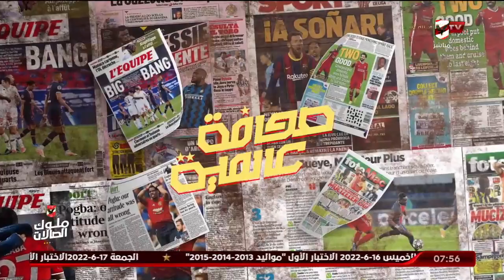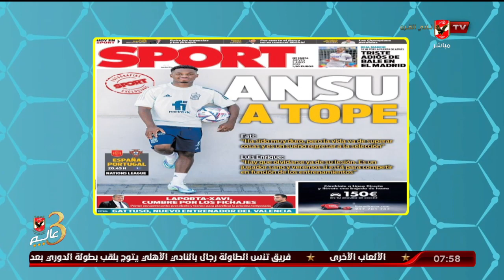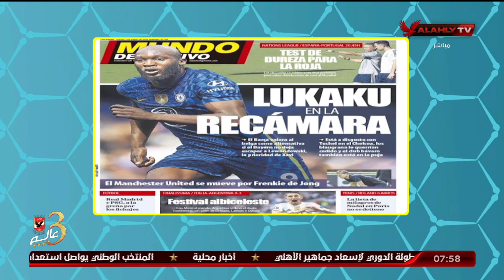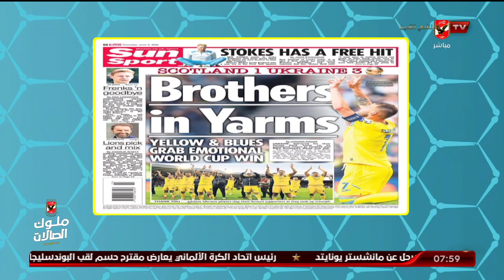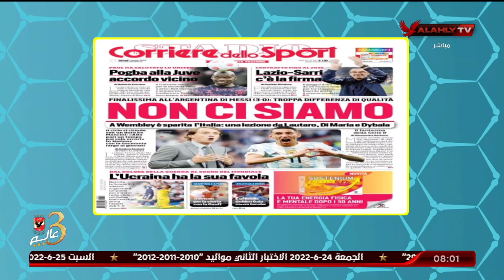قراءة عن ما تداولته الصحف العالمية من أخبار مع هاني رمزي